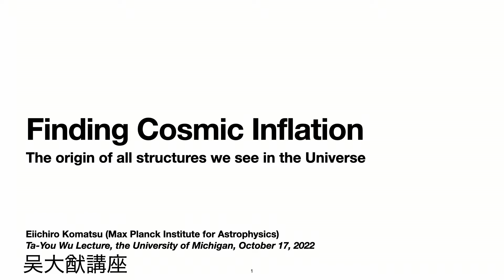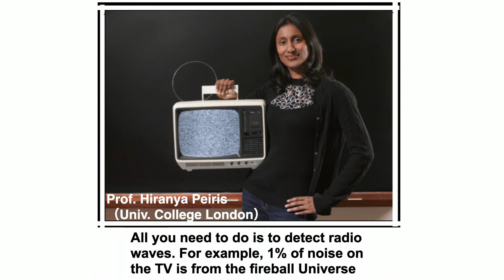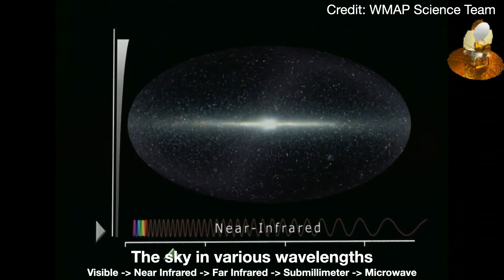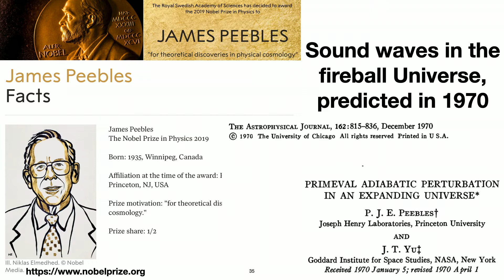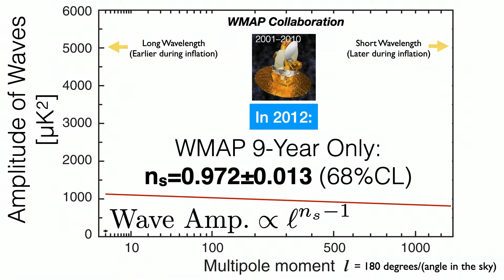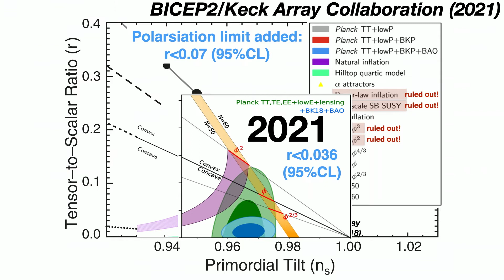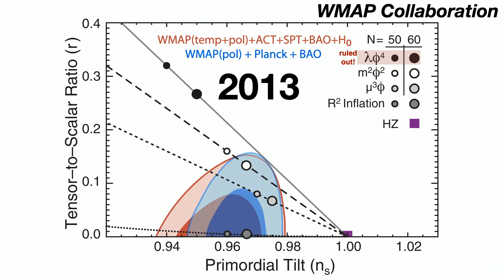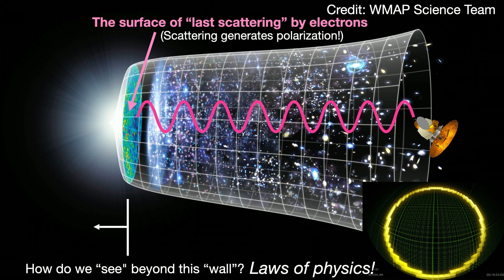Ta-You Wu Lecture - Eiichiro Komatsu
Finding Cosmic Inflation: The origin of all structures we see in the Universe
Eiichiro Komatsu

Rackham Amphitheater